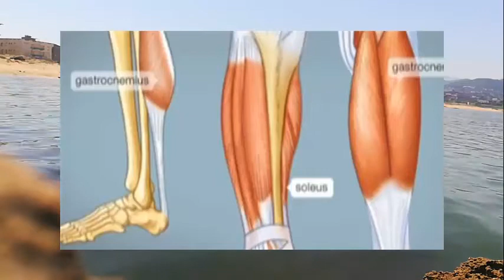ماهي التشنّجات العضلية؟ وكيف يتم علاجها؟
تشنج العضلات هو حدث مفاجئ ومؤلم يعكس انكماشا غير طوعي لعضلة واحدة أو أكثر. يمكن أن يظهر الألم أثناء الراحة، وربما يسبب الاستيقاظ من النوم أو أن يظهر أثناء ممارسة النشاط الجسدي ويسبب صعوبة في أداء هذه المهمة. قد يحدث تشنج العضلات بعد ممارسة النشاط البدني بشكل كبير، وخصوصا في الطقس الحار. هذه الحالة ليست خطيرة ويمكن مساعدة المريض بوسائل متوفرة في البيت من دون الحاجة للمساعدة الطبية.